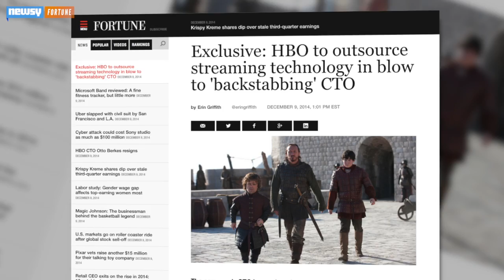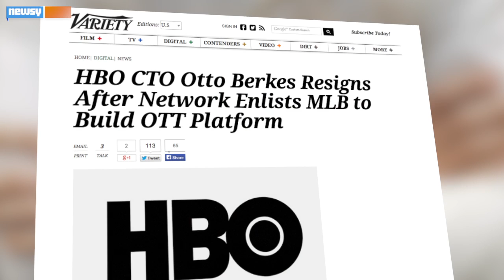HBO's Stand-Alone Streaming Service Targeted For April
As HBO announced plans to outsource the technology behind its upcoming streaming service, its CTO announced his resignation.